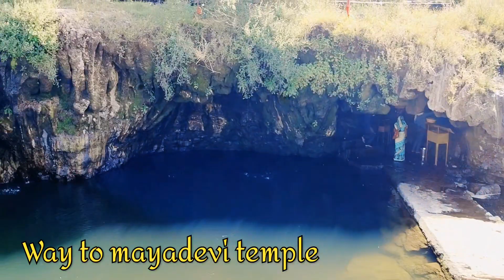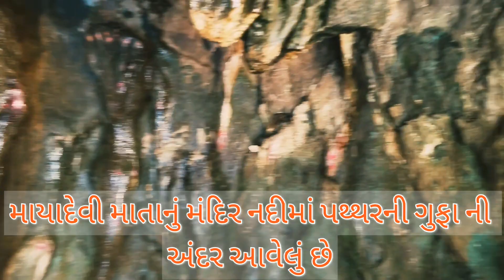Mayadevi Temple Bheskatri | Mayadevi Mandir | Mayadevi Tourism 2024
Your Quaries
mayadevi Temple Bheskatri
mayadevi mandir Bheskatri
mayadevi tourism place
Purna River mayadevi
bheshkatri forest
beautiful view mayadevi temple
mayadevi temple dang
mayadevi temple bheshkatri
mayadevi mandir gujarat
mayadevi Purna river